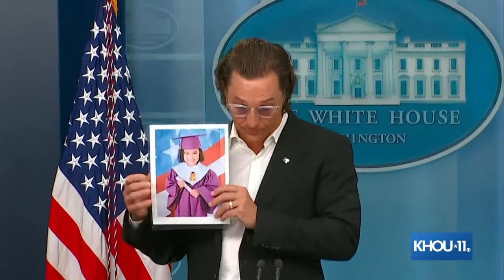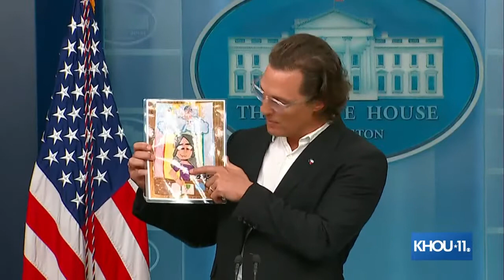Matthew McConaughey "talks about" some of the victims of the Uvalde mass shooting